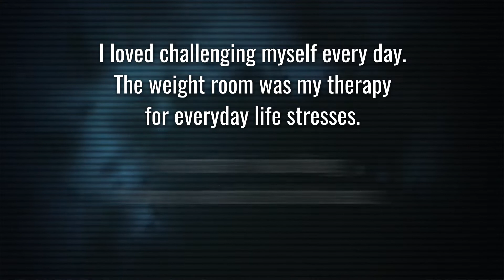TRX Chest & Core | Post Workout | Dumbbell , Step , Fitness Chain | Complex Routine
Post Workout with TRX to improve Chest and Core.
I hope you enjoy the Video! Comments, likes  and sharing are welcome!

Follow CC on Instagram: chriss17chross
Improve your STAMINA!